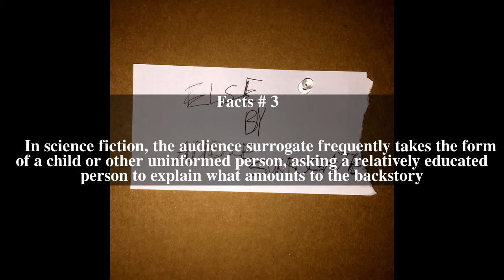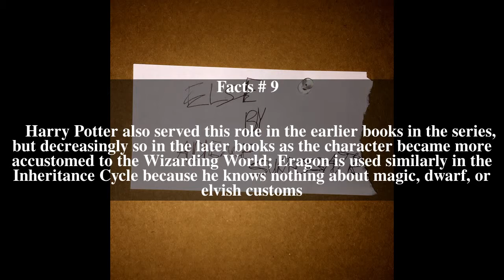Audience surrogate Top # 11 Facts